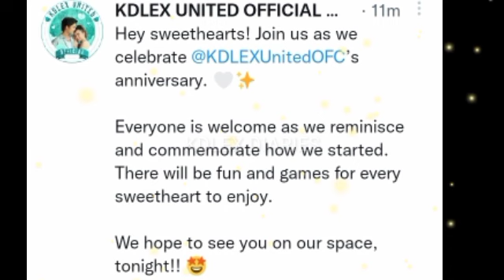KD ESTRADA INAABANGAN NA ANG GUESTING MAMAYA PARA CELEBRATION NG UNANG TAON NG FANDOM NITO ON KUMU!?